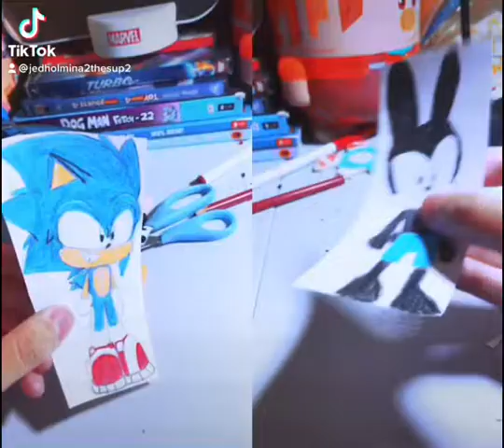Oswald needs to chill